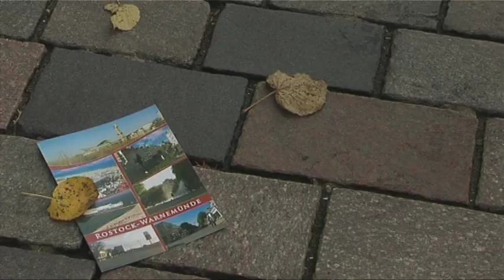Freiraum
Regie und Schnitt: Lea Brandt